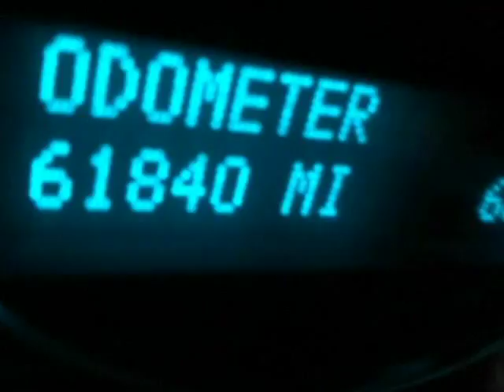2012 Chevrolet Silverado 1500 2WD Crew Cab 143.5" LTZ (Houston, Texas)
Big Will Auto Deals
2212 Wirt Rd.